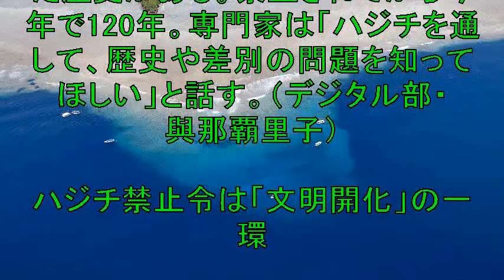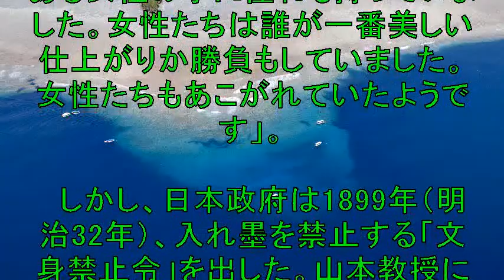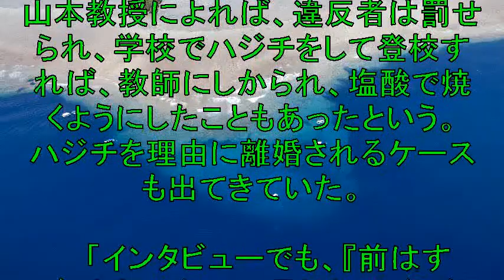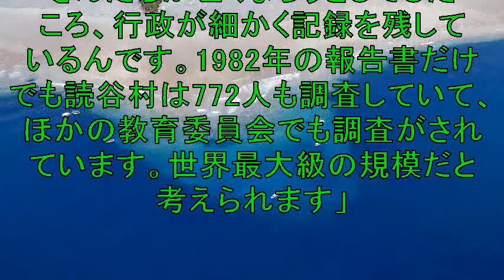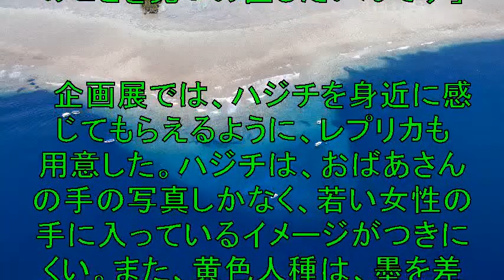沖縄女性の入れ墨「ハジチ」禁止令から今年で120年 法令で「憧れ」が「恥」に変わった歴史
沖縄にはかつて、女性が手に入れ墨を彫る
「ハジチ」の文化があった。
1899年、日本政府が入れ墨を禁止したことで
ハジチは「憧れ」から「排除」の対象に変わった歴史がある。
禁止されてから今年で120年。
専門家は「ハジチを通して、歴史や差別の問題を知ってほしい」
と話す。

【関連動画】

【沖縄】　さんご畑（読谷村）　鹿沼憂妃、美優が感動　★映画『てぃだかんかん』のモデル・金城浩二さんが運営

【沖縄レストラン】沖縄と言えばステーキ！香ばしい旨味たっぷりの炭火焼ステーキが頂ける、オススメのステーキハウスをご紹介☆

沖縄が好きな人に聞いてみた。なんで沖縄が好き？沖縄に住みたい？沖縄に美人が多い？

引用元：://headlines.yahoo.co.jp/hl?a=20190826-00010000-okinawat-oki